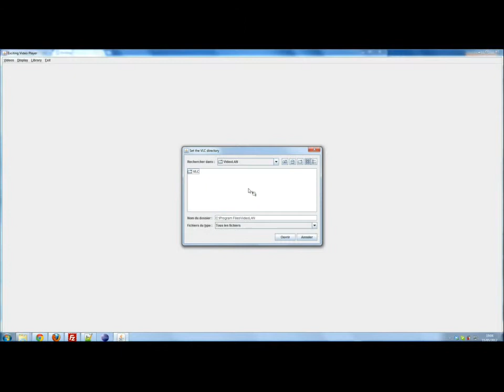Exciting Video Player - Quick start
Exciting Video Player lets you play multiple movies/videos at the same time on the same screen. You can download the software from the website exciting-video-player.com, and start right away to watch several videos (all formats accepted) at the same time.